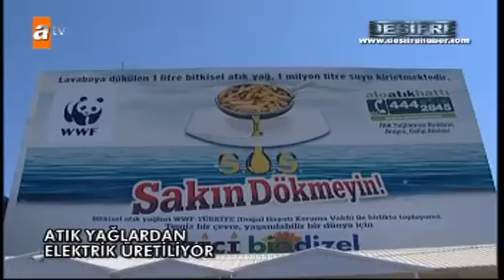DİKKAT !!! TEKRAR TEKRAR KULLANILAN YAĞLAR KANSER YAPIYOR... ATV